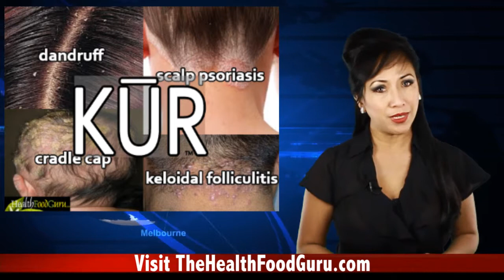Just Natural Shampoo